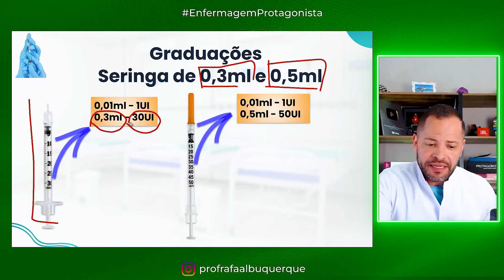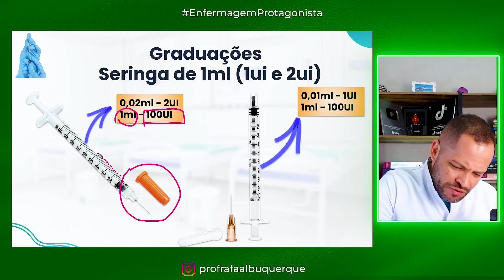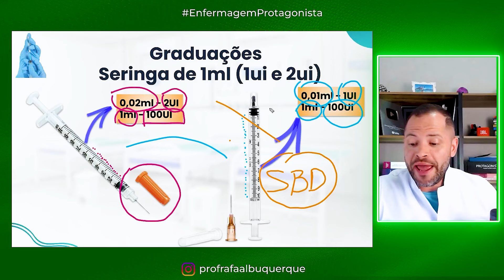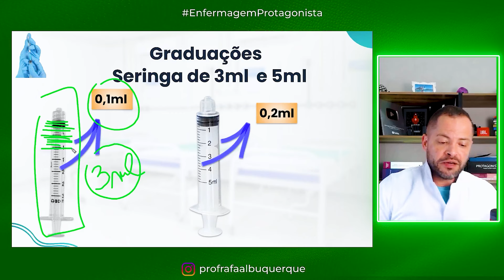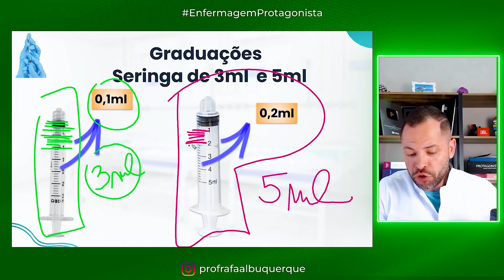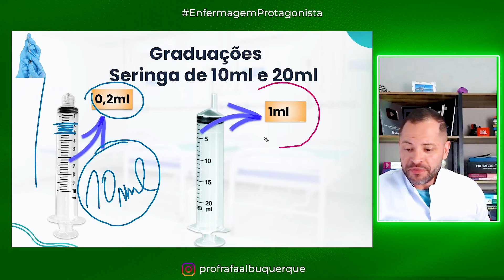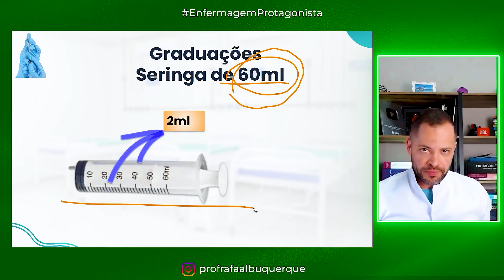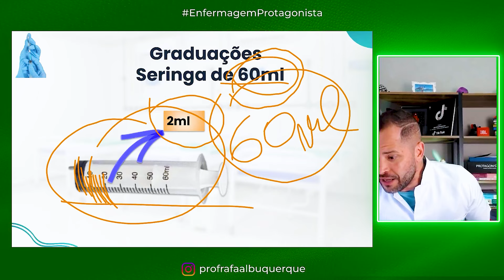Graduação de Seringas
Nessa vídeo aula vou te mostrar as graduações das seringas mais utilizadas nos plantões, mostrando detalhes para você nunca mais erras isso!

✅Conheça a Maior Comunidade para Enfermagem do Brasil! Cursos exclusivos, aulas especiais, encontros ao vivo toda semana. Tudo isso por um valor que vai te surpreender.

💥Bora sermos PROTAGONISTAS na Profissão! Bons estudos!